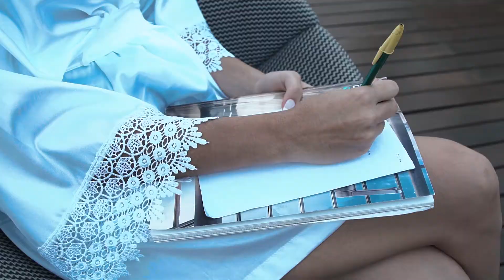Trailer Lari + Max - Belo Horizonte